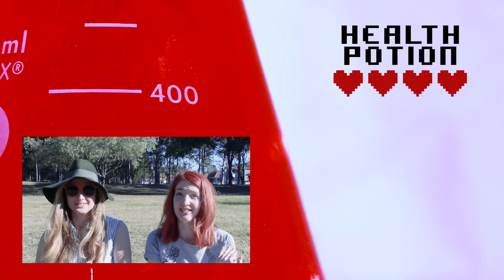Gamers Outside! | Health Potion Ep2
In episode two of Health Potion (the mini series about health for gamers) Jaymii and Karina get out into the sun and talk about the benefits of being outside and review Pokemon Go.

Did you know we now have a Federators Facebook group?

FOLLOW GAMEFED
Twitter: @GameFedOfficial @TheNyto @DanFriedz  @jackinaction_ @Jaymii_Plays @thefakekarina @Fudgett_Fed

Got a question or feedback? We'd love to hear from you!